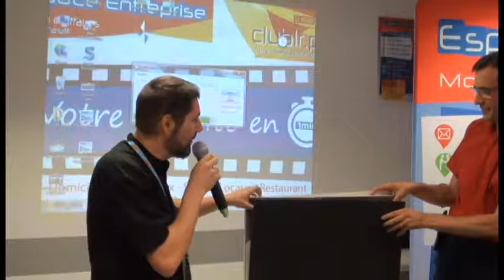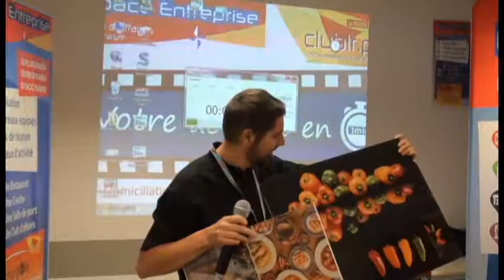ROCOPLAN Stephan - Pitch Elevator - Afterwork Club LR Septembre 2018